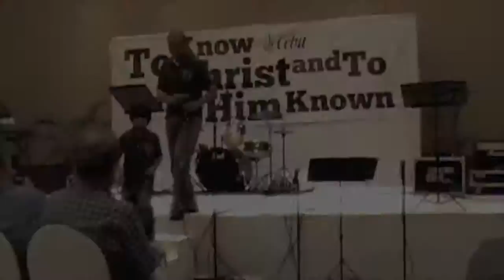Father - Son bonding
A Father's Day Special To Odysseus Suarez & Joaquin Carlos Suarez.  I am proud of my son, and how my son allow himself to bond with me.  Of course, as a proud father I readily sang with him because there will be no other chance to do this again - ever...